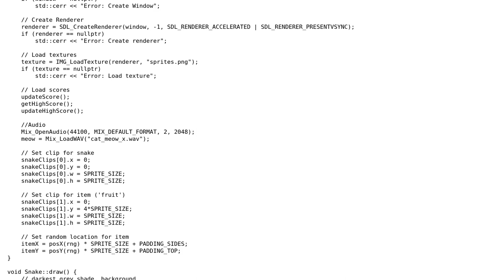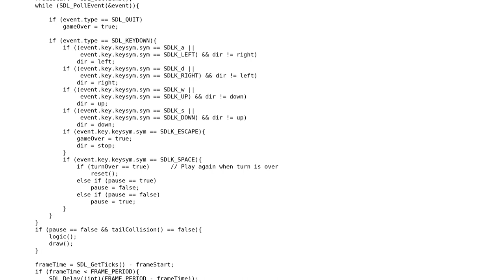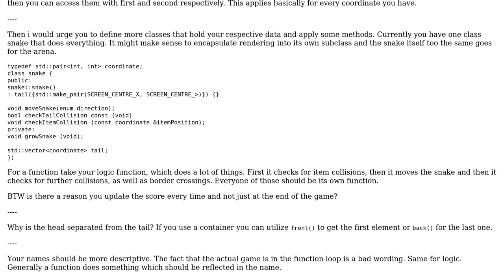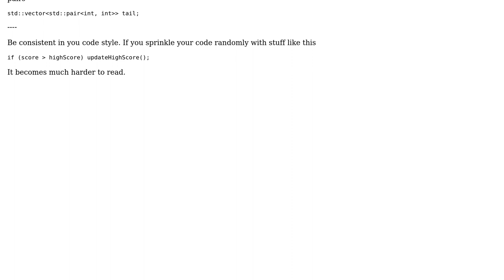SDL game: Snake clone (2 Solutions!!)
SDL game: Snake clone

With thanks & praise to God, and with thanks to the many people who have made this project possible! | Content (except music & images) licensed under CC BY-SA | Music | Images & others | With thanks to user TwinkleFairyGlitterPuff user Mohale user miscco user Jamal and the Stack Exchange Network Trademarks are property of their respective owners. You are responsible for your own actions.